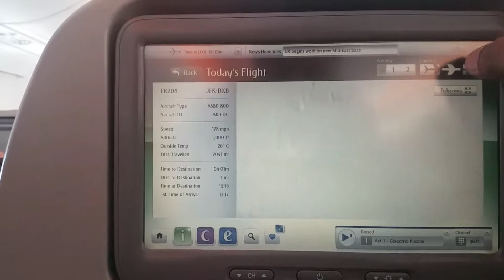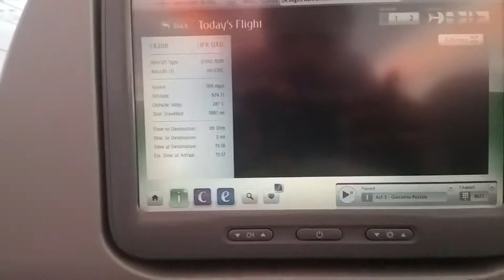Flying Over Dubai DXB in an Airbus A380-800 Camera View